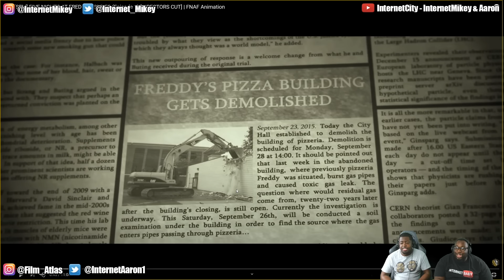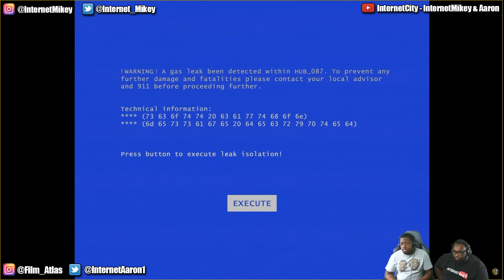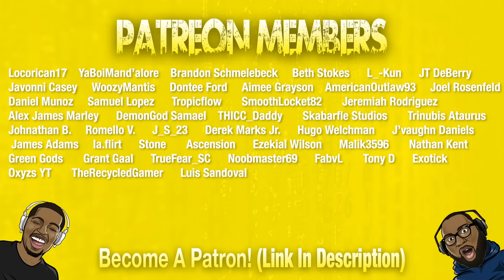[SFM] FIVE NIGHTS AT FREDDY’S SERIES (Episode 1) FNAF Animation REACTION | SCREAM-A-WEEN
Today we're reacting to [SFM] FIVE NIGHTS AT FREDDY’S SERIES (Episode 1) [DIRECTORS CUT] | FNAF Animation by @GoldenLaneStudio.